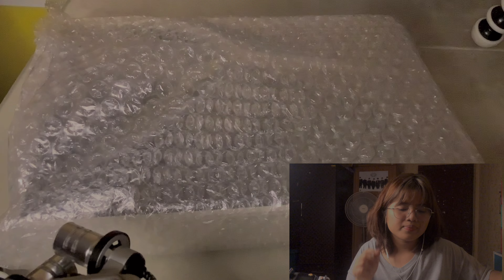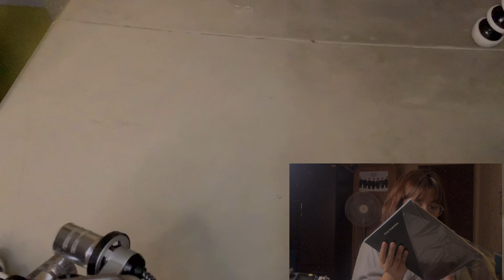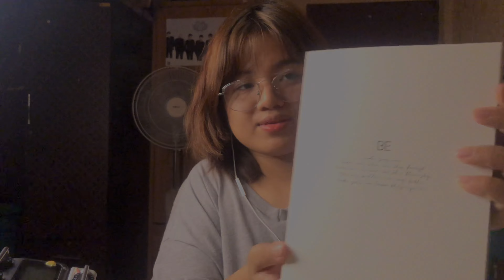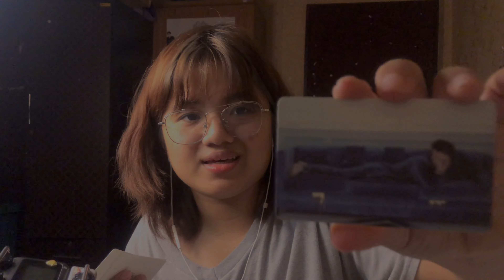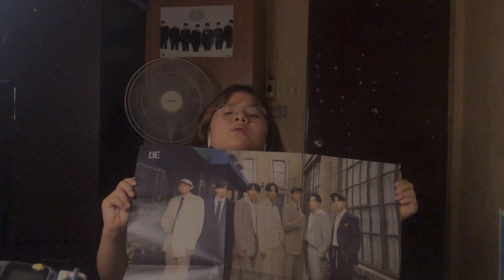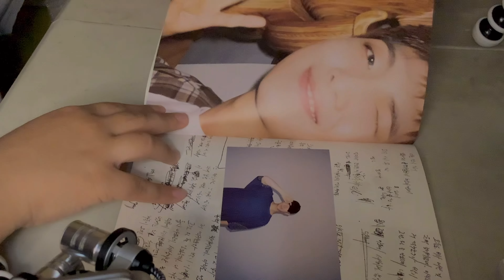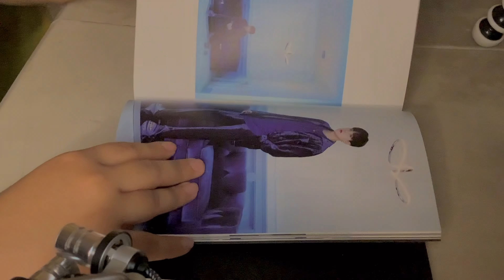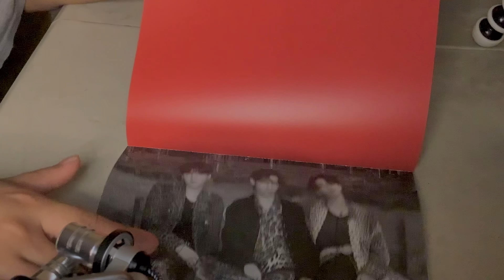ASMR UNBOXING BTS BE DELUXE EDITION 💜 w/soft spoken (asmr thai)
I’M J.CHATAE

Night night !!!